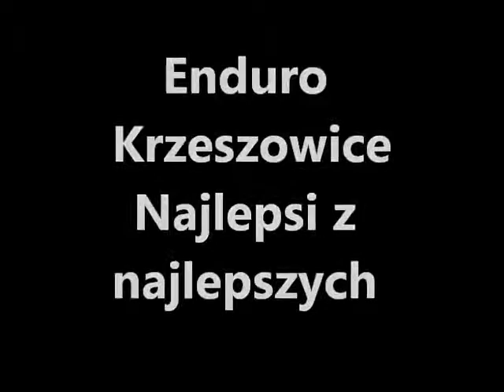HOT VIDEO COMPILATION, MOST FUNNY FAIL VIDEOS! BEST Funny Prank Video lucu